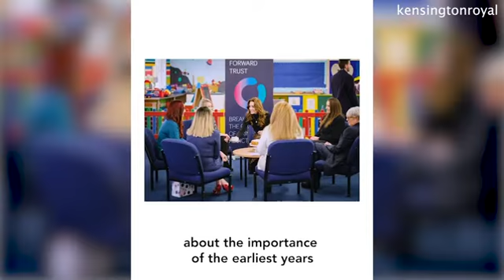Kate Middleton teases the results of her Early Years survey